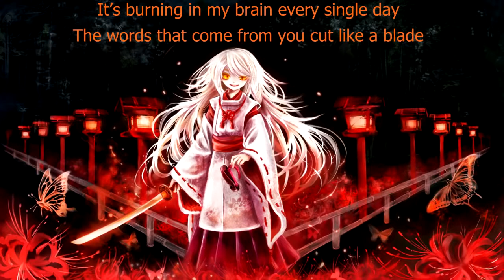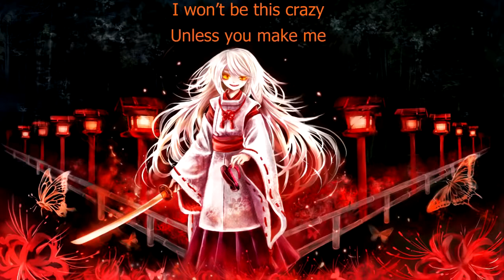Poynte - Erase Me (with lyrics)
Lyrics:

Everything went wrong the moment that I said
It was okay for you to live inside my head
Now you want to leave and take this all away
This heart I gave to you was all in vain
Was all in vain

Now you want to leave

I won’t be this crazy
Unless you make me
You told me you would be
There for me baby
I can only see that
You will break me
Why don’t you just come and
Please erase me
Erase me

It’s burning in my brain every single day
The words that come from you cut like a blade
Then you just walk away
From just a simple phrase
I can always find you in my way
In my way

Please erase me
Erase me

That you would do this to me
I can’t believe
I’m just a dream
A fading memory
I can’t believe that you would do this to me

Please erase me
Erase me